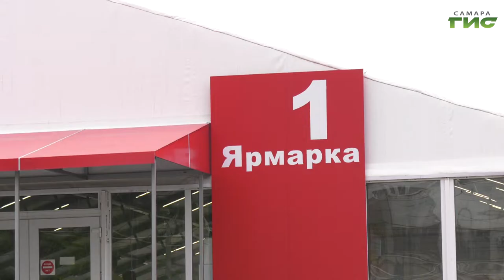В Самаре продолжают работу муниципальные сезонные ярмарки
Овощи и фрукты, мясо и рыба - на любой вкус. Муниципальная ярмарка на пересечении Киевской и Тухачевского пользуется успехом у жителей города хотя работает всего лишь с прошлого года. Когда на площадке идет оживленная торговля и какие новыми ярмарками порадуют самарцев в этом сезоне узнал Михаил Ермоленко.